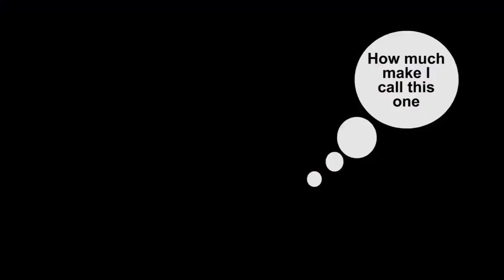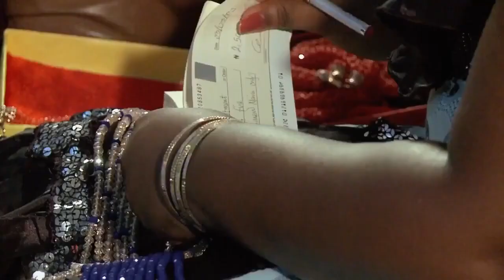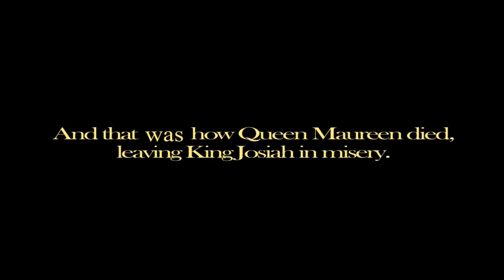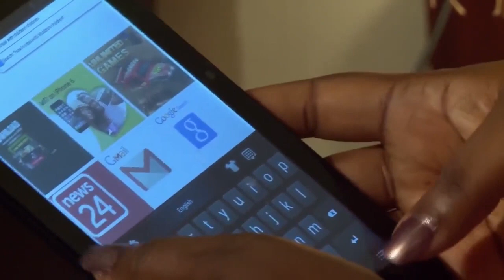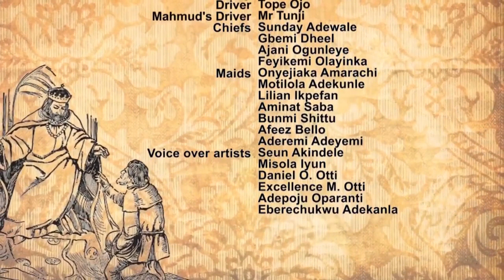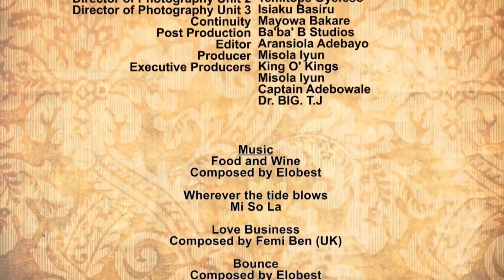SCANDAL Maurice Sam, Wale Ojo, Stella Udeze 2023 NIGERIA NOLLYWOOD MOVIE